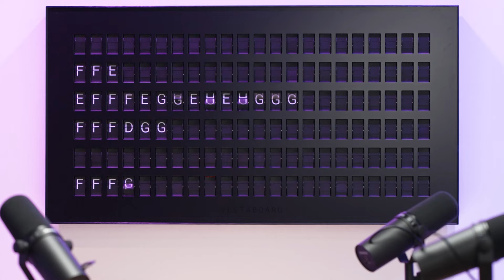The Need to be Seen, Heard and Validated | Transformational Leadership Panel 1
In this clip from our panel discussion on The Inner Work of Transformational Leadership, Dr. Olivia Audrey and Personal Development Coach Stephanie Spencer dive into the universal human need to be seen, heard and validated. They explore how our personal "if only" statements — those unconscious desires we believe will bring happiness — differ according to our Enneagram type. Through their conversation, they discuss how these “if onlys” shape our motivations, relationships and blind spots. By understanding our motivations and blindspots, we can cultivate empathy and clarity, both in ourselves and in our professional lives.